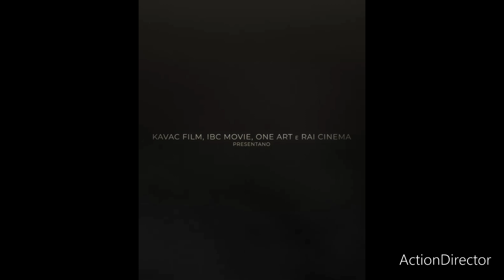un modo non bello di promuovere il cinema in qui credo e ci punto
promozione film che proiettiamo cinevillage villa lazaroni, cinevillage Monteverde e il sunto su cosa io punto dopo le cinema giornate Riccione 2024